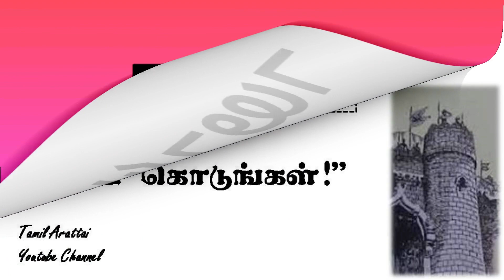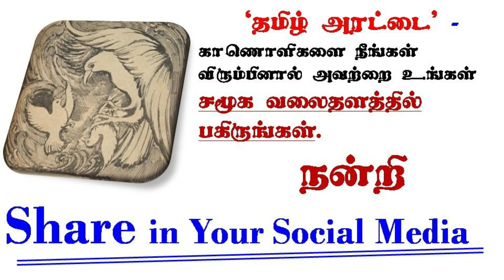Ponniyin Selvan - 45 [ Part 5 ] / பொன்னியின் செல்வன் // written by Kalki AUDIO